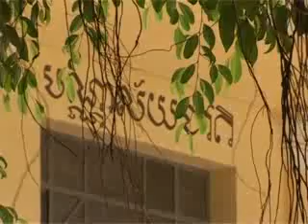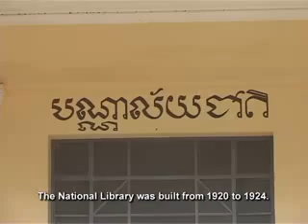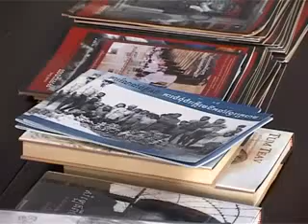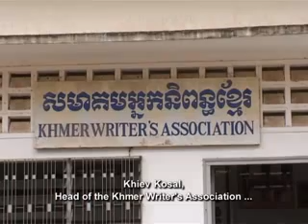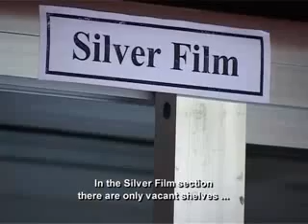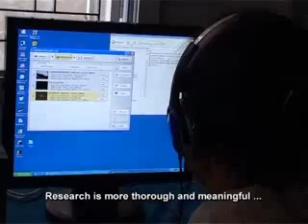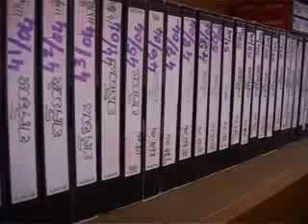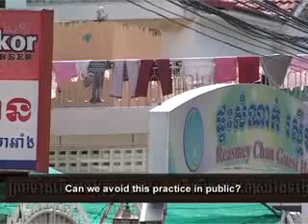Show 10: Butterflies & Memories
This week, our teams go to catch butterflies in Siem Reap. We stroke the issue of children's work before overseeing another important issue: the country's memories